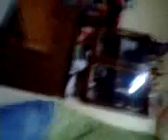tokez tokez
abraham tiene tokez tokez